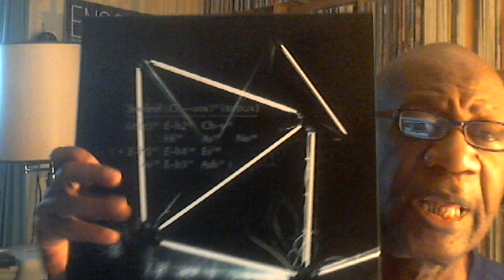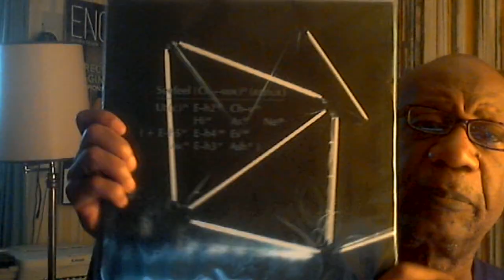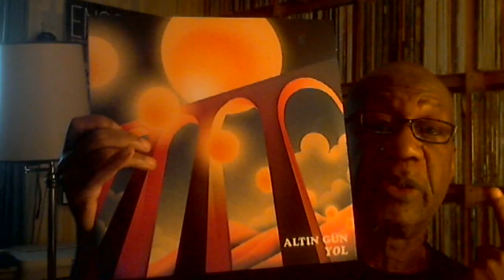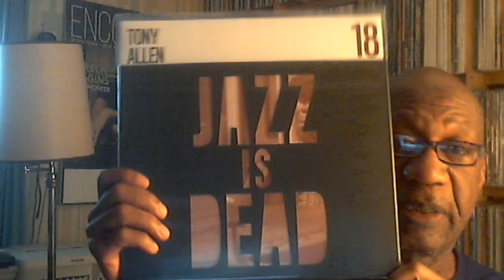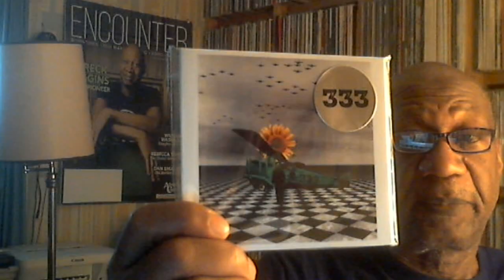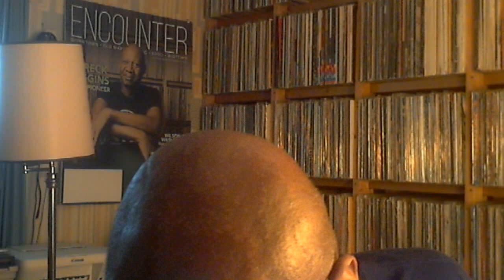Wednesday July 12, 2023